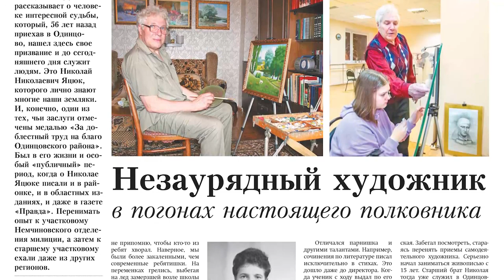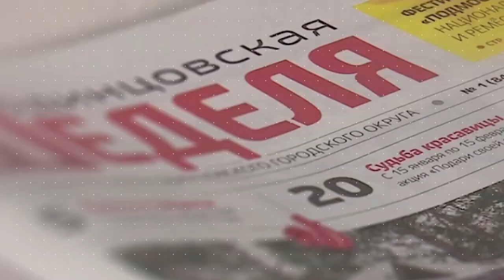Обзор газеты "Одинцовская неделя" 26.01.24